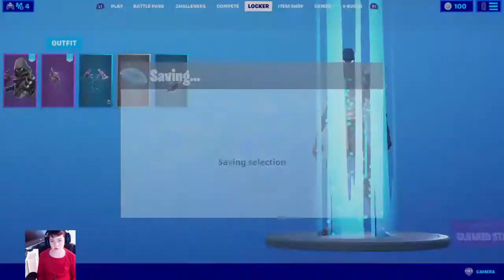I Don't Have a name